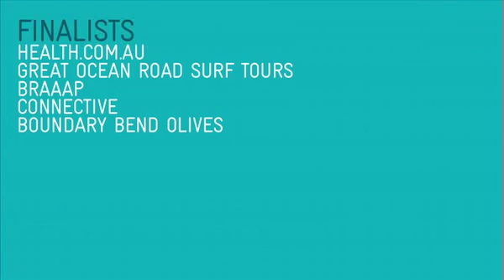2013 Telstra VIC Business of the Year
2013 Winner of the Telstra Victorian Business of the Year, braaap